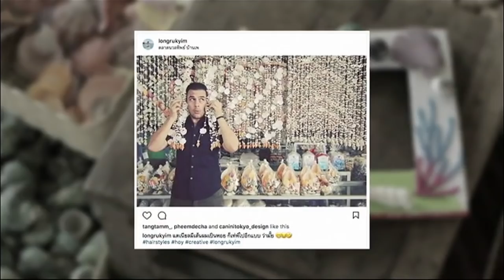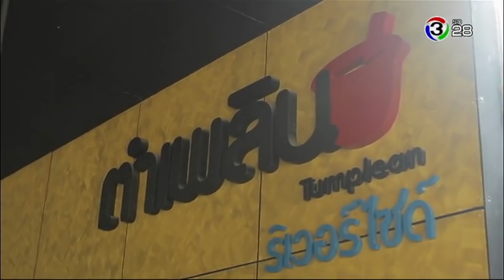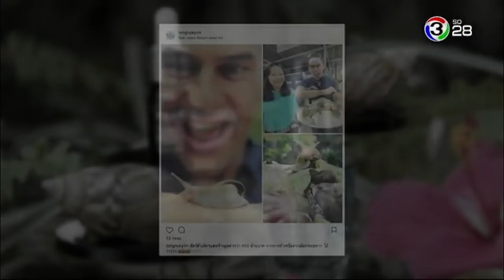หลงรักยิ้ม | หลงรักหอย 2 | 25-02-61 | Ch3Thailand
ออกอากาศ : วันอาทิตย์ เวลา 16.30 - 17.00 น. ทางช่อง 3 SD (ช่อง 28)

Daniel Fraser ฝรั่งชาวแคนาดา ผู้ที่หลงใหล วิถีชีวิต ศิลปะ วัฒนธรรม แบบชาวเอเชียตะวันออกเฉียงใต้
โดยเมืองไทย ที่ซึ่งเป็นเหมือนบ้านหลังที่ 2 ของเขา กับประสบการณ์ในการดำเนินชีวิตในประเทศที่ศิวิไลซ์แห่งนี้ 10 ปี จึงมีเรื่องราวที่ทำให้เขาประทับใจมากมาย วันนี้เขาจึงอยากออกเดินทางเพื่อบันทึกเรื่องราวที่ทำให้ เขาหลงใหลกรุงเทพฯ และหลงรักเมืองไทยมากขึ้น กับเรื่องราวที่แปลกใหม่ หรือ ทั่วๆ ไปที่คุณอาจหลงลืมความสำคัญกันไปโดยไม่ตั้งใจ แถมด้วยมุมมอง แนวคิดกับเรื่องต่างๆ อย่างฝรั่งมาให้ได้ชมกัน